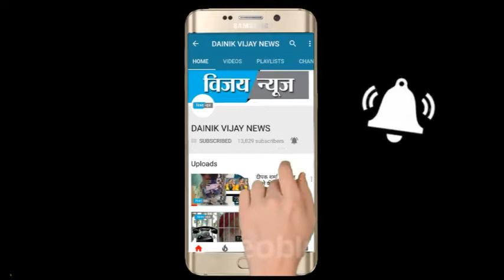दिल्ली ट्रैफिक पुलिस रिश्वत लेते हुए खुफिया कैमरे में कैद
Taking bribe of Delhi traffic police Capture in Intelligence Camera